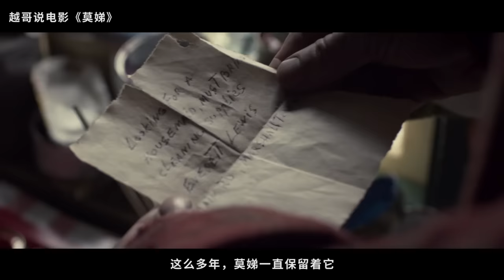【越哥】豆瓣9.1分，我会永远留在硬盘里的爱情片，一生至少应该看一次！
《莫娣》是由艾斯林·沃尔什执导，莎莉·霍金斯、伊桑·霍克主演的爱情传记电影，该片讲述了加拿大的民间艺术家莫娣的故事。真人真事改编，一位患有关节炎的民间艺术家莫娣·刘易斯，对艺术不懈的追求，与她的丈夫相识，并以艺术、贩卖作品为生的励志生活。